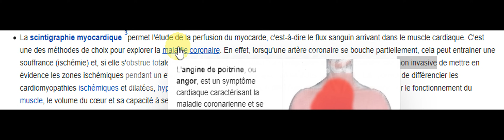La scintigraphie myocardique2021 02 28 at 12 31 37